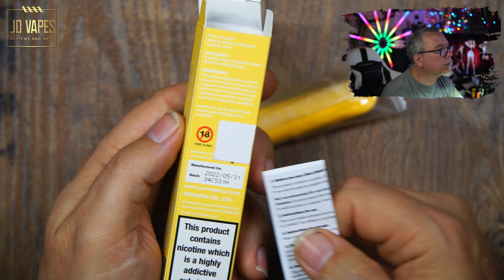Beco Beak 600 🔴 𝓙𝓓 𝓥𝓪𝓹𝓮𝓼 𝓓𝓲𝓮 𝓟𝓸𝓼𝓽 𝔀𝓪𝓻 𝓭𝓪 #299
Einweg E-Zigaretten (Amazon suche, kein Produktlink)